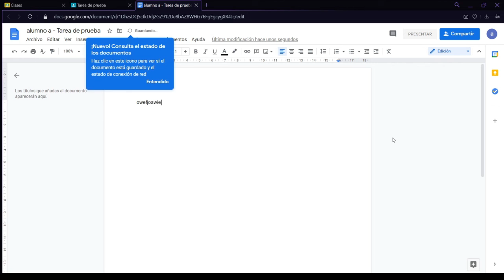Como usar google clasroom